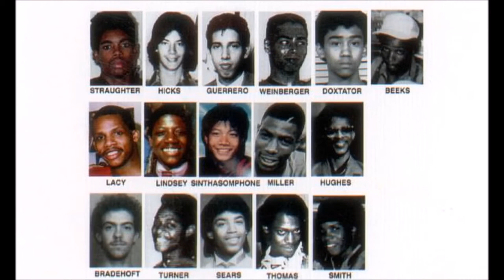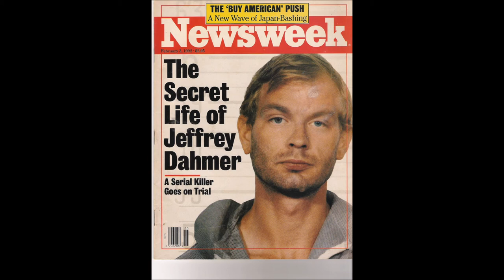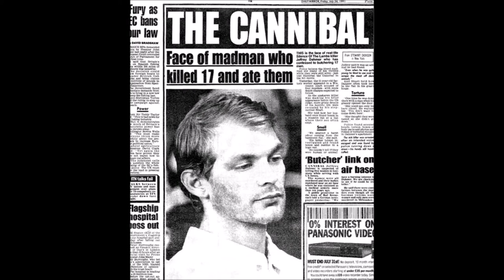Jeffrey Dahmer - The Milwaukee Cannibal - Serial Killer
Biography of the lonely serial killer Jeffrey Dahmer. Taken from The Ultimate Killer Collection by Stewart Andel.